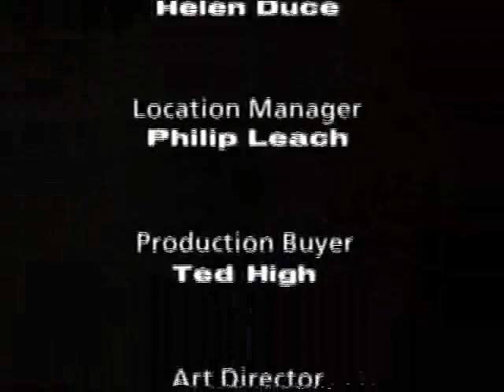Just A Gigolo - Episode 6 - 3/3 (Tony Slattery)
Just A Gigolo. Episode 6. Part 3 of 3.
Starring Tony Slattery, Paul Bigley & Rowena King.